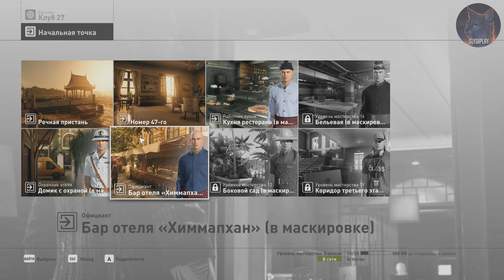Hitman 2016 искусство убийств Бангкок часть 1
Все варианты прохождения миссии клуб 27 на обычной сложности в Hitman (2016) 1 сезона. 1 часть
1. ЦИФЕI-иллиум